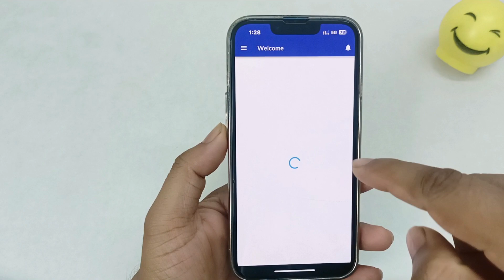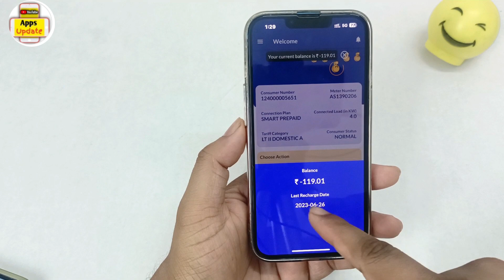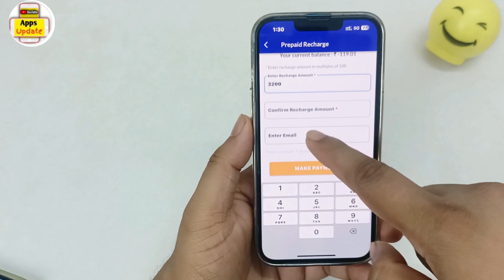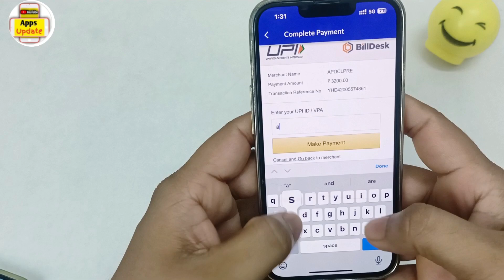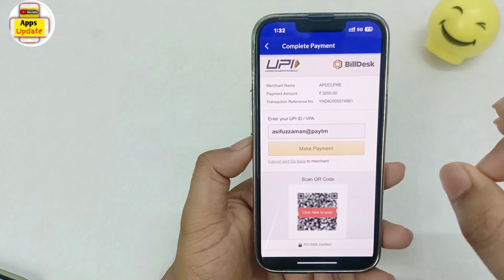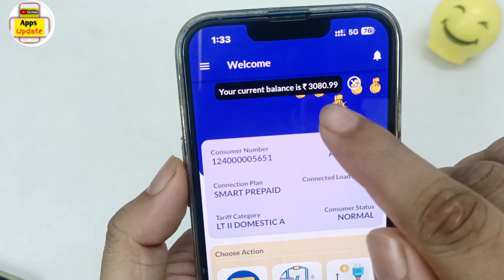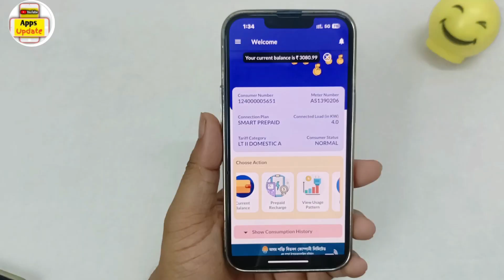my bijulee app par peysa kaise add kare | How to add money in my bijulee App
Hello Dosto aaj mein is video par bataunga ki my bijulee app par peysa kaise add kare.dosto agar apko ye video pasand aye to ek like jarur karna.
Queries solved -

my bijulee app par peysa kaise add kare
electricity bill kaise paid kare
electricity bill kaise pay kare
mor bijlee app cg,mor bijli app
retailer recharge app
multi recharge app
mor bijli app payment
mor bijli app se payment
new recharge app
mor bijli app chhattisgarh
best recharge app with commission
cg bijli app
recharge app with highest commission
new business recharge app
mor bijali app
which app is best for recharge?
best recharge app with cashback
best recharge app with highest cashback